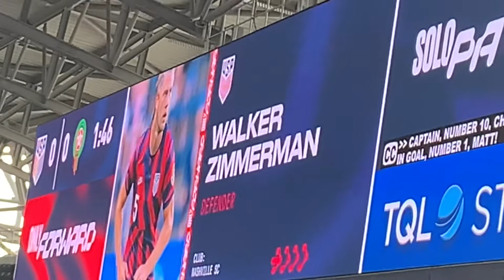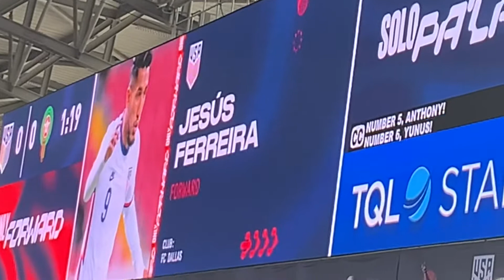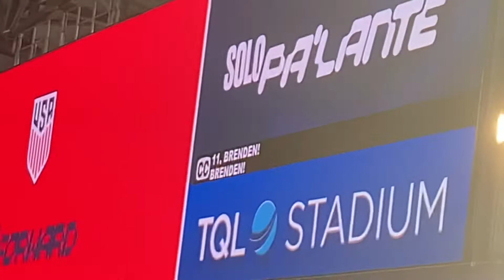SOCCER USA VS MAROCCO, TAILGATE AND HIGHLIGHTS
Fun with kids watching USA VS MAROCCO, friendly match